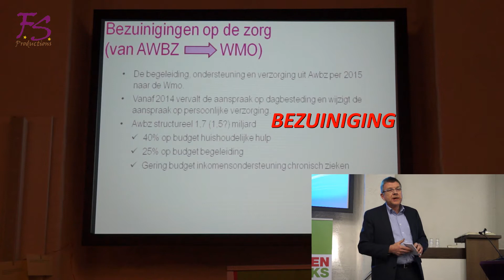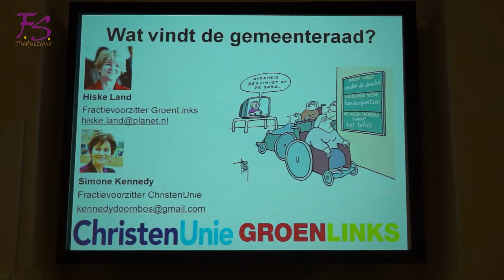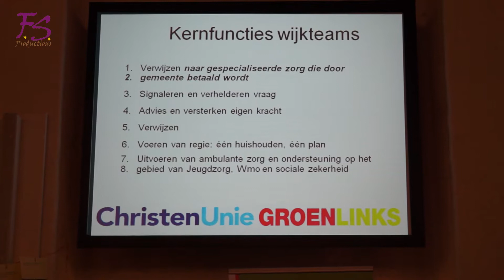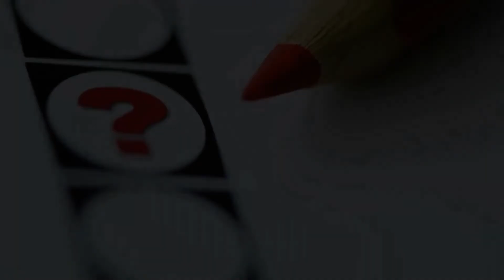Gemeenteraadsverkiezingen 2014 Amersfoort 5 maart ChristenUnie - GroenLinks (Zorgdebat)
By Fred Stam Amersfoort
Ans en Fred Stam Productions
Amersfoort

Debatavond
"Zorg voor de Zorg"
(voor medewerkers in de zorg)
op 5 maart 2014 te Amersfoort

Organisatie ChristenUnie - GroenLinks
Amersfoort
Locatie De Kandelaar

Opnamedatum 5 maart 2014
Produktiedatum 17 maart 2014
Vrijgegeven voor publicatie

Bestand
0305 zorg cu gl 0317